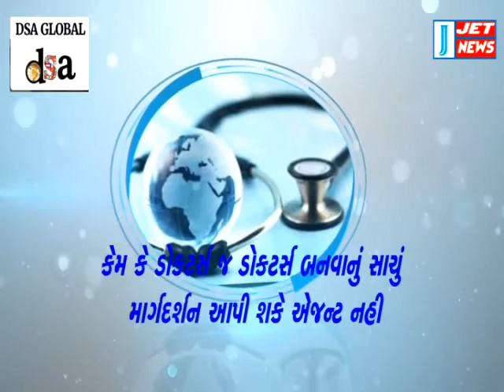jet news 29 7 16